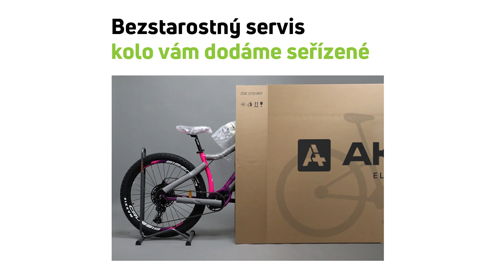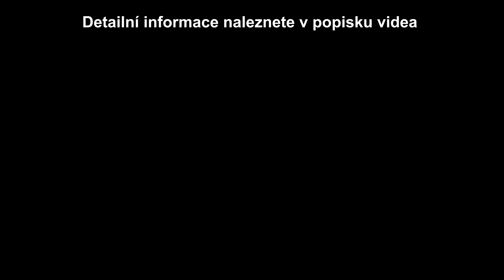Elektrokolo FOCUS Jarifa² 6.8 Brown - horské elektrokolo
Horské elektrokolo Focus Jarifa² 6.8 Brown na 29" kolech 🚴‍♂️💕

Doplňky, které si můžete pořídit k tomuto typu motoru jsou držák na telefon Smartphone GRIP

Dostupná velikost baterie 750Wh + 250 Wh*
*příplatková externí baterie Wh 🔋

Elektrokola FOCUS si můžete vyzkoušet u nás v Mělníku, v největší kamenné prodejně v ČR. 🏆

📢 Focus Jarifa 6.8 je horské elektrokolo s hliníkovým rámem, které je vybaveno středovým motorem Bosch Smart, baterií o kapacitě 750 Wh, řazením Shimano 1x11, a vzduchovou vidlicí.🔍

00:00 Intro
00:08 O pohonu
00:18 Baterie
00:27 Definice
00:39 AKUMO